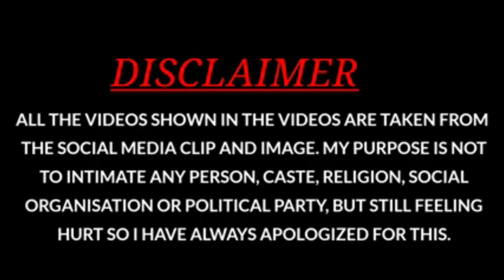टोंक का इतिहास | टोंक के पर्यटक स्थल | टोंक रसिया की टेकरी | History of Tonk | Tourist Places Tonk